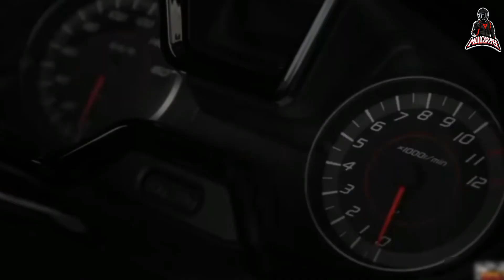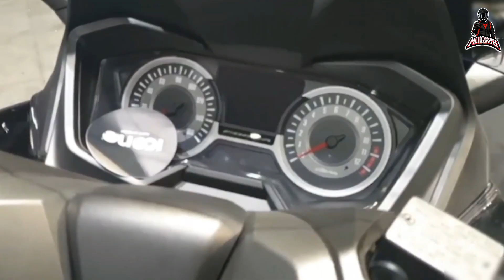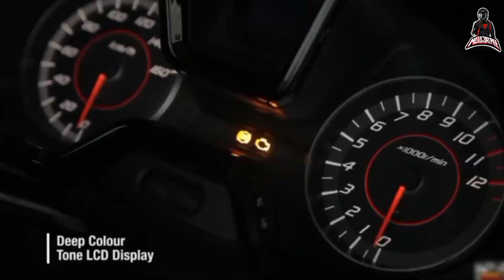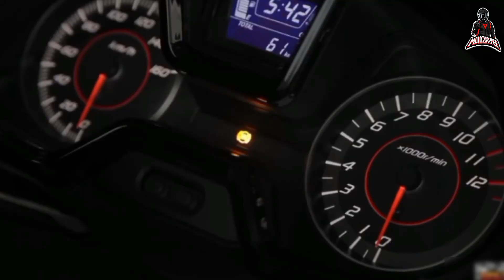HONDA FORZA 125 SPECS WALKTHROUGH REVIEW PHILIPPINES